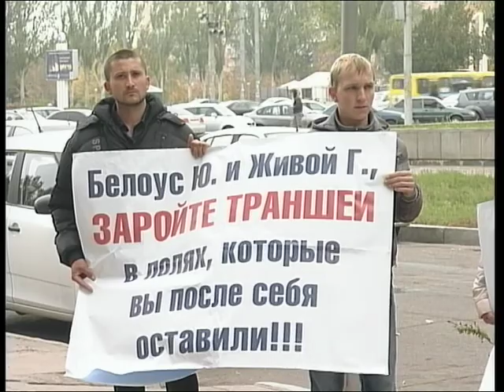Сегодня в Запорожье митинговали аграрии